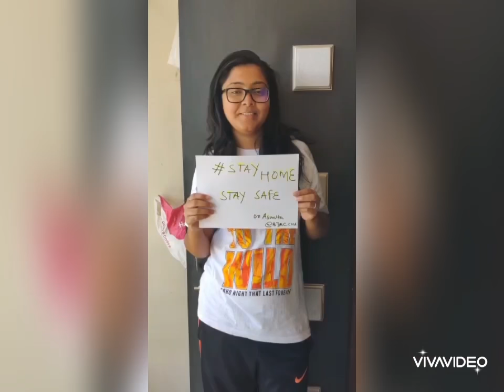Muskurayega India - Cover | Batch 2011 | Mystic Marathas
A heartfelt gratitude to the corona warriors of the country by the Batch 2011 of MPSMC , Jamnagar,Gujarat, India.